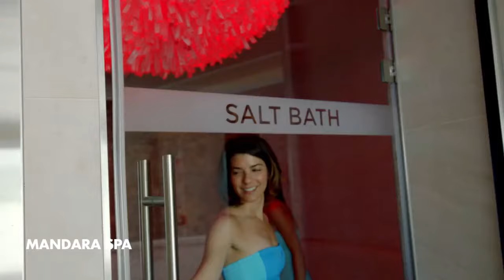Norwegian Bliss cruise ship preview - Unravel Travel TV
Custom-built for the spectacular, Norwegian Bliss will boast many firsts at sea for the global market including the largest competitive race track at sea and an open-air laser tag course. The ship’s exciting new features will join the brand’s signature elements of freedom and flexibility that Norwegian is known for across the globe including a myriad of dining options and a vibrant onboard atmosphere fueled by dynamic intimate spaces and award-winning entertainment and more.